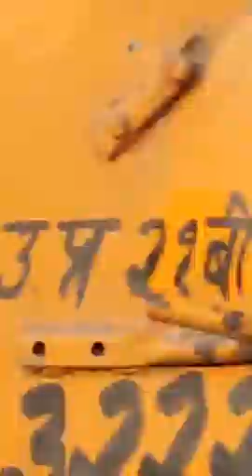रामपुर मुरादाबाद हाईवे हुआ पूरा बन्द रिकॉर्ड तोड़ बारिश में रामपुर में सबके ज़्यादा बारिश की खबर सामने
लोगो के घरों का नही पता कहा हुवे गायब ।
पानी इतना तेज था के लोगो के घर तक डूब गए ।
और जड़ो से गायब हो गए

दखिये इस वीडियो में किस तरह रोड पर और नदी में पानी।भरा हुआ है ।